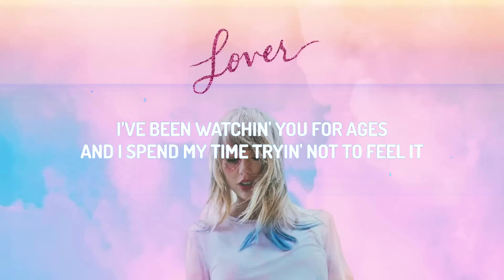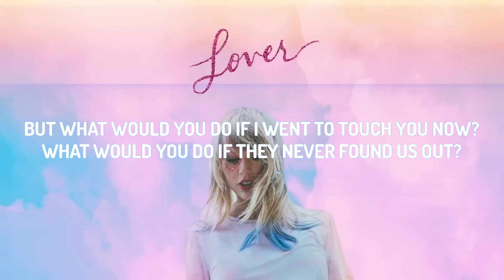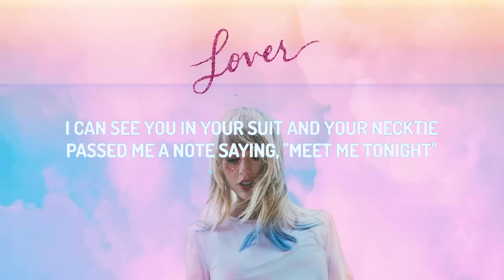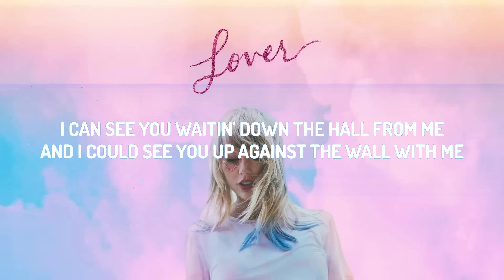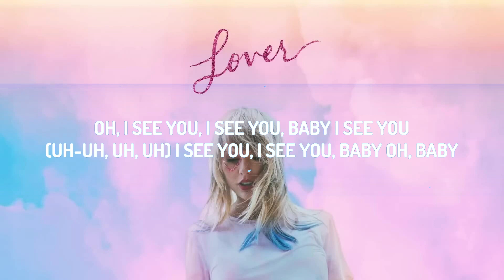Taylor Swift - I Can See You (Lyrics) (Taylor’s Version)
[Bridge]
Passed me a note saying, "Meet me tonight"

[Outro]
(Uh-uh, uh, uh) I see you, I see you, baby
Oh, baby